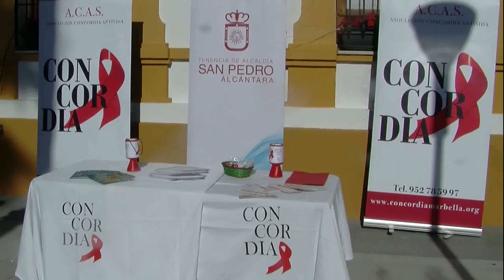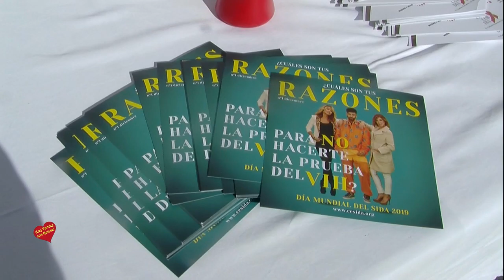Rueda de Prensa en el día Mundial de la lucha contra el sida en San Pedro Alcántara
.- El Ayuntamiento de Marbella se ha sumado hoy a la celebración del Día Mundial de la Lucha contra el Sida con un acto que ha tenido lugar en la Tenencia de Alcaldía de San Pedro Alcántara y que ha contado con la lectura de un manifiesto por parte de la asociación Concordia Antisida. La alcaldesa, Ángeles Muñoz, ha destacado “el esfuerzo y la gran labor que viene desarrollando este colectivo en la atención a personas con VIH en la Costa del Sol y que le ha convertido en un referente a nivel nacional” y ha subrayado que “a pesar de que en estas cuatro décadas se ha reducido notablemente la mortalidad, se ha convertido en una enfermedad crónica que sigue diagnosticándose y que condena a mucha gente al ostracismo”, por lo que ha abogado por “seguir impulsando medidas de prevención que permitan atender adecuadamente a las personas más vulnerables”.

  La presidenta de Concordia, María Luisa de Prusia, ha indicado que “es una enfermedad que sigue existiendo y es necesario continuar destinando recursos para garantizar el acceso a las pruebas”. En el manifiesto se ha reivindicado la importancia de que la actual pandemia del Covid-19 no limite la atención a los enfermos de SIDA y que se sigan afianzando los logros obtenidos, avanzando en la implementación de las medidas recogidas en el `Pacto social por la no discriminación y la igualdad de trato asociada al VIH´.